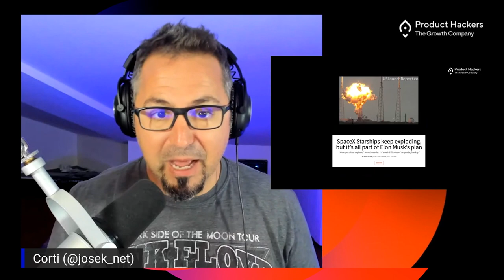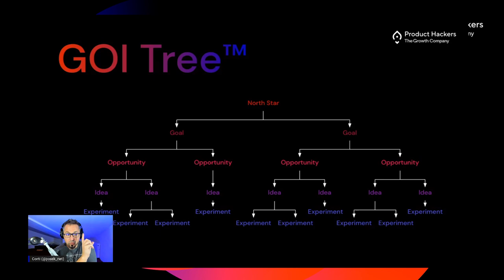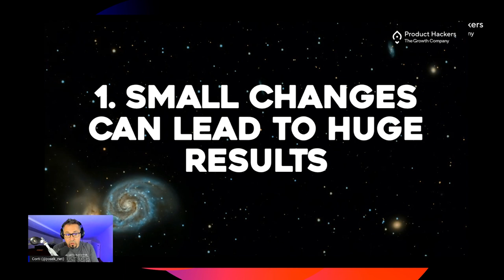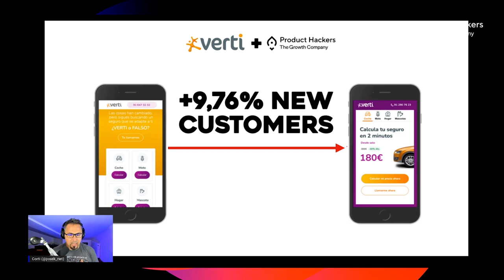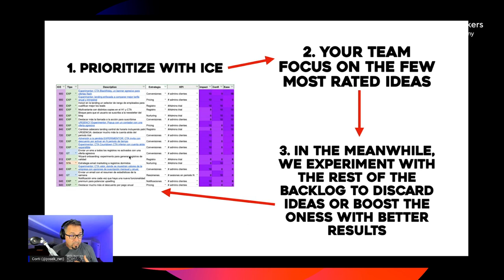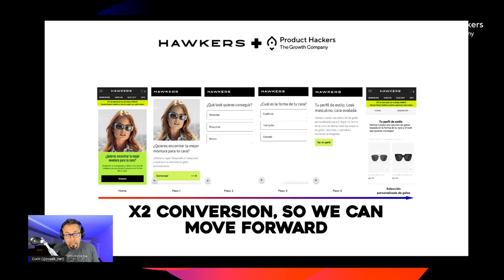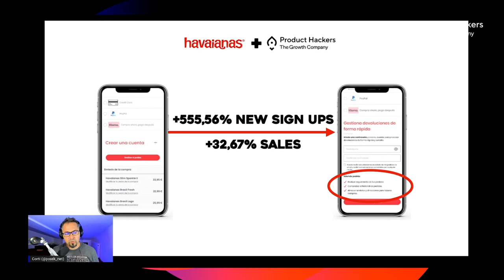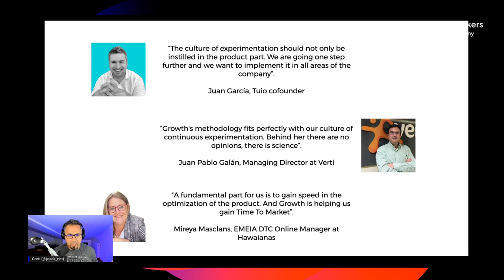🔥 Cómo hacer Growth en eCommerce a gran escala: 9 aprendizajes 🚀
En Product Hackers somos expertos haciendo Growth en eCommerce. Llevamos realizados 1.530 experimentos con clientes como Verti, Zara, Havaianas, Tuio o Blue Banana.

Hemos tenido 560 éxitos y 970 aprendizajes. Los llamamos así porque incluso cuando no se logra el objetivo y validar las hipótesis aún así estamos aprendiendo cosas nuevas.

Hoy queremos contarte 9 aprendizajes clave que hemos validado con todos estos experimentos:

1. Small changes can lead to huge results: Blue Banana
2. Make it simple stupid: El ejemplo de Verti
3. Experiment to work less: Cornerjob y guardar ofertas
4. Experiment to reduce the backlog: La metodología ICE
5. Test the hypothesis before paying for an expensive tool: Hawkers
6. Improve business decisión: El caso Zara
7. Best practices are not for best-in-class: El salto al vacío con Havaianas
8. Segment and test your communications: Los usuarios menos fieles de Gioseppo
9. Experiment or die: La cultura de experimentación de Tuio

Queremos que conozcas los entresijos de nuestra metodología de experimentación (GOI Tree), y también que descubras los efectos y el impacto en números de estos aprendizajes trabajando con clientes reales.

00:00 Introducción.
02:10 Elon Musk y el Falcon.
05:58 El GOI Tree de Product Hackers.
09:16 Más de 1.530 experimentos y 970 aprendizajes.
10:25 Aprendizaje 1: Pequeños cambios pueden dar grandes resultados.
14:34 Aprendizaje 2: Hazlo fácil hasta que parezca tonto.
17:33 Aprendizaje 3: A veces hay que experimentar para trabajar menos.
20:28 Aprendizaje 4: Puedes experimentar para reducir tu backlog.
22:50 Aprendizaje 5: Prueba la hipótesis antes de pagar una herramienta cara.
26:09 Aprendizaje 6: Experimenta a gran escala e impacta varios KPIs.
28:45 Aprendizaje 7: A partir de un punto, tienes que ir más allá de las buenas prácticas.
32:24 Aprendizaje 8: Experimentar la segmentación de las comunicaciones funciona.
34:50 Aprendizaje 9: Experimenta o muere.
36:67 ¡Exclusiva! El nuevo libro de Corti.